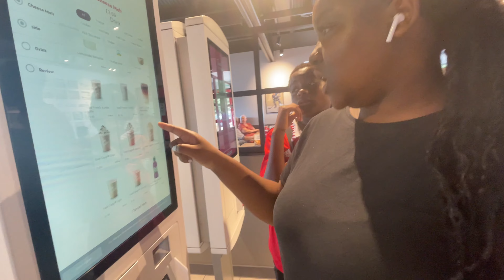Travel with us to London Part 1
We traveled to London for a few days . Hope you will enjoy Part 1 of 4

Equipment used for this  video:
Face to face Tracking phone holder
Tripod stand
Nikon Z30

Editing Software: Imovie and Capcut